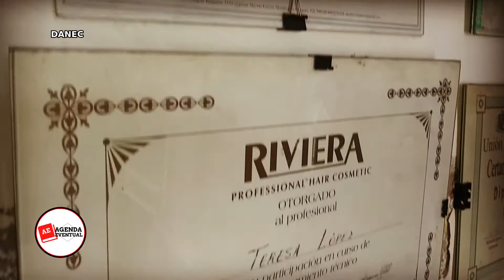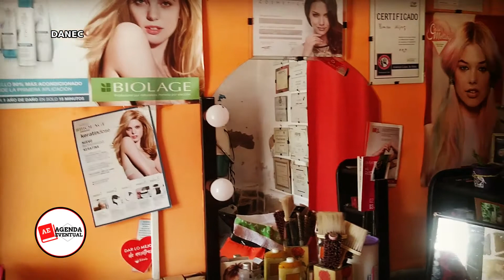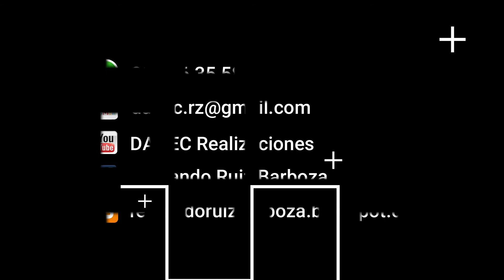PEINARTE (nota3-05032021)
AGENDA EVENTUAL conversa con la responsable del salón de estética la estilista Teresa López sobre cuidados del cabello, tips para tenerlo siempre saludable entre otros temas.